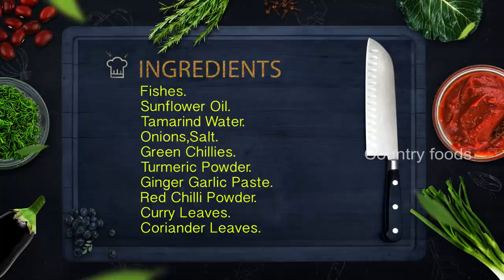Special Fish Recipe | Delicious Fish Pulusu By Great Granny Mastanamma